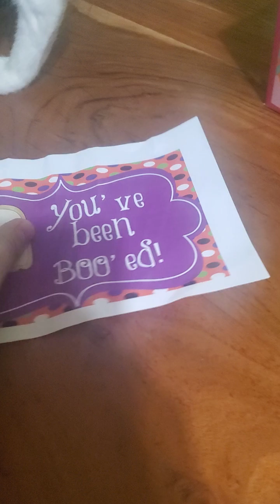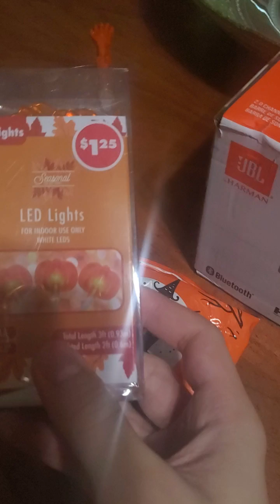Halloween 🎃 Candy Snacks 🍬